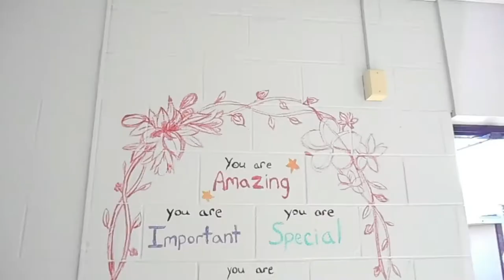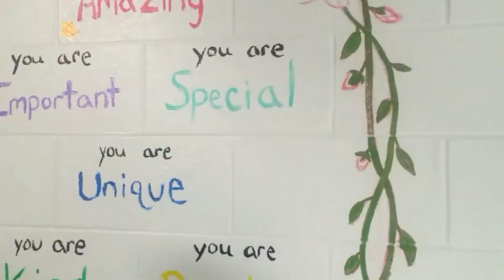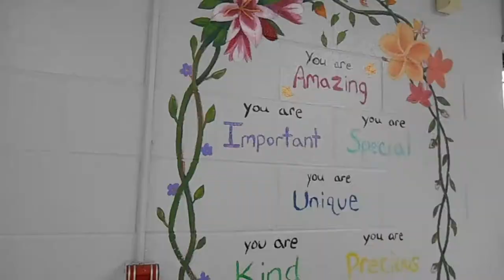Floral Mural Painting Process (sketches to final art)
The process of painting a mural for Frontier International Academy in Warren, MI. In this video I show my process from the sketches in my sketchbook to the final painting on the wall of the school.